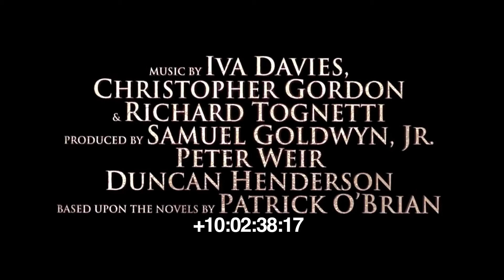Master & Commander Sea Wash & Banjo Score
This is the sea wash that I recorded at Bray sea front in December 2012 for the Master & Commander trailer project.

At about 10:01:20:00, you'll hear the sketch that I made on an out of tune banjo for the score. I ended up using the basic idea of the sketch (a chord progression in D minor) as my main theme.